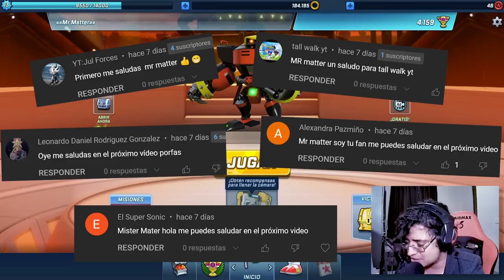📲 Rose Oxidada VS Metal Sonic 🤖 BATALLA DE ROBOTS EN SONIC FORCES SPEED BATTLE ❗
Jugamos Con Amy Oxidada, Metal Sonic Parca Y Todos Los Robots En Sonic Forces Speed Battle.

SONIC PRIME TAILS NINE RUSTY ROSE COMO CONSEGUIR A TAILS NINE EN SONIC FORCES COMO CONSEGUIR A AMY RUSTY AMY OXIDADA AMY CYBORG AMY ROBOT EN SONIC DASH GAMEPLAY SONIC PRIME VIDEOS DIVERTIDOS DE SONIC RETOS GAMEPLAYS DE SONIC FORCES